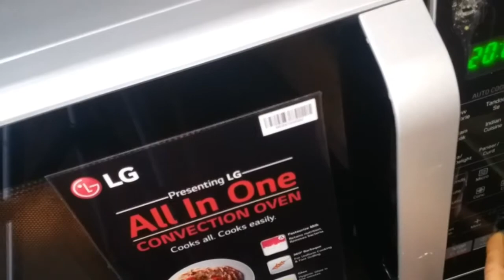Wheat biscuits in LG-28L oven || wheat-coconut biscuits recipe || cookies using wheat flour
wheat recipes
biscuits using wheat
cookies recipes
wheat cookies
coconut cookies
LG-28L convection oven recipes

Musician: @iksonmusic